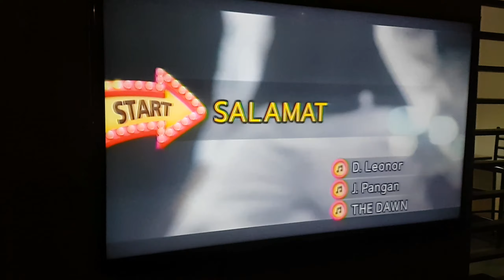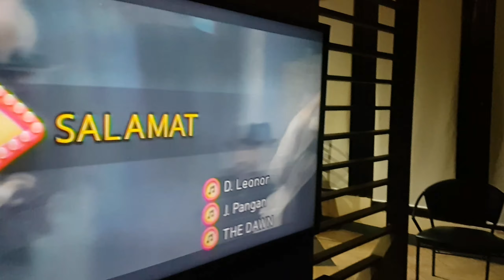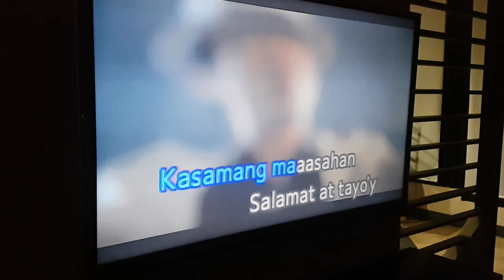VIDEOKE SQUAD: ANA's DESPEDIDA 2019 / Vlog#42